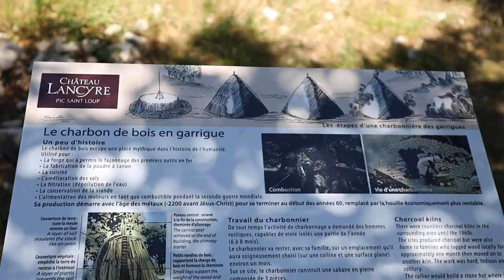VISITE d'une ancienne CHARBONNIÈRE | Old COAL burner in FRANCE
Dans cette vidéo, visitez une vieille charbonnière dans les vignes du Château de Lancyre au pied du Pic Saint Loup dans le sud de la France. Christel Valentin, du Château de Lancyre, nous fait découvrir cette charbonnière et l'histoire des charbonniers. On apprend à quoi servait une charbonnière et le travail effectué par les charbonniers.

In this video, visit an old coal burner in the vines of the Château de Lancyre at the foot of the Pic Saint Loup in Southern France. Christel Valentin, from Château de Lancyre, introduces this coal burner and the history of coal producers. We learn what a coal burner was used for and the work coal producers did.